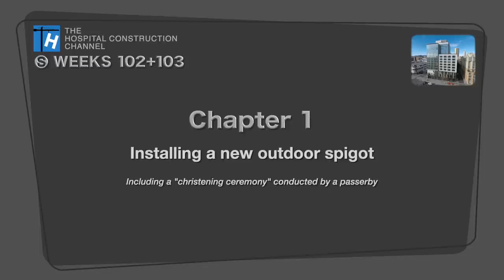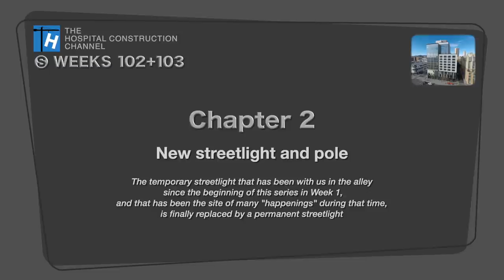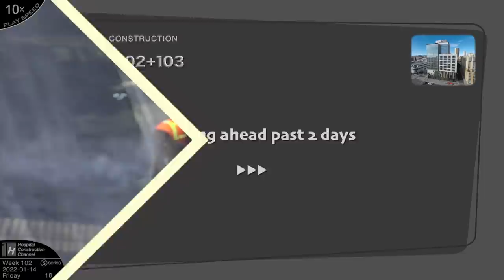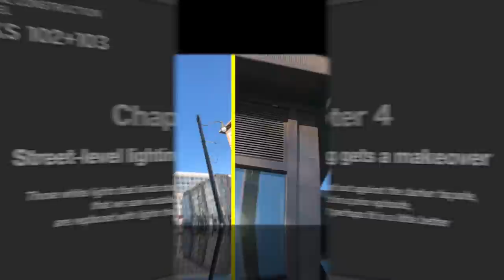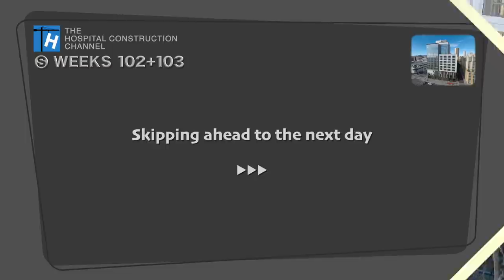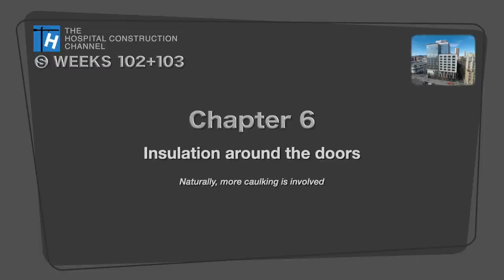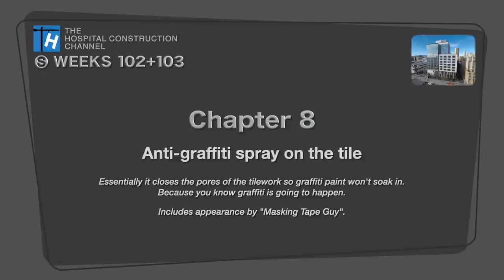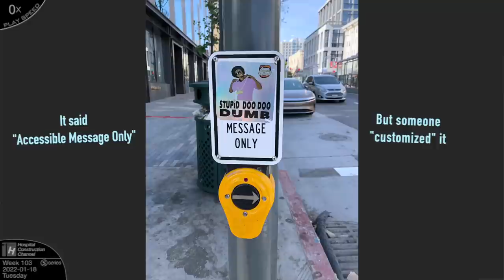Construction time-lapses with closeups (compilation): Weeks 102+103 of the Ⓢ-series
Weeks 102 and 103 in the ongoing Ⓢ series, which follows the construction of a new 13-story senior living building in San Francisco. A construction timelapse compilation with time lapses and various closeups at various speeds, from January 10-22, 2022, condensing two weeks into about an hour and 17 minutes.

This is the second-longest episode in the history of the Ⓢ series, exceeded only by Week 35's episode. There's some overlap in the chapters -- sometimes work from one chapter is in the background of another, because a lot of the work is in the same area and also a lot of it was squeezed into the same few days of Week 102. I had to pull out all the stops and get every camera I could find going, even an older one with lower resolution (you may be able to tell which shots came from that camera).

One long chapter is the replacement with a new permanent streetlight of that temporary streetlight that's been with us in the alley since beginning of Week1. We've seen a lot of various "happenings" adjacent to that temporary streetlight throughout the series, so it was a little emotional to see it go.

Another long chapter is finding, diagnosing, and fixing leaks near "The Fin". Of course, there's caulking involved.

Lots of new music in this episode, only a few repeats.

Side anecdotes: Due to the length and certain CPU-intensive effects, this one took a long time to do the final rendering. On the first attempt, FCPX crashed the entire machine after it had been chugging away for 3 hours. Grrr. But at least the second try was successful, ultimately taking just under 6 hours to render. The machine got so hot, I actually stuck it out the window so that the 55°F San Francisco weather could keep it cool.

⏭️ 𝗜𝗻𝗱𝗲𝘅 𝘁𝗼 𝘁𝗵𝗲 𝗰𝗵𝗮𝗽𝘁𝗲𝗿𝘀:

0:00:00 - Introduction
0:00:16 - Ch 1: New outdoor spigot
0:06:03 - Spigot "christening" ceremony
0:08:10 - Ch 1: New outdoor spigot continues
0:08:40 - Ch 2: New streetlight and pole
0:19:13 - Farewell to old temporary streetlight
0:20:11 - Ch 2: New streetlight and pole continues
0:28:30 - Ch 3: New security camera installed
0:31:43 - Ch 4: Front lighting gets makeover
0:34:53 - Ch 5: Fixing Fin-adjacent leaks
0:54:38 - Ch 6: Insulation around the doors
0:59:38 - Ch 7: First actual buses in BRT lanes
1:00:26 - Ch 8: Anti-graffiti spray on tile
1:04:19 - Masking Tape Guy disrupts things
1:08:12 - Ch 8: Anti-graffiti spray continues
1:11:16 - Ch 9: Nail File Guy
1:12:53 - Nail File Guy meets Masking Tape Guy
1:13:23 - Ch 10: Crossing signal button installation
1:15:12 - Closing and previews

🎵 Music licensed from Audio Network.  As usual, you're always welcome to listen to your own playlist instead if you prefer (there's no narration or dialogue in the video).  In chronological order, with Audio Network track number:

Introduction and Chapter 1:
Starting To Rain 2 — James Gunnar Mason, Ethan Kaufmann (3666/19)
Charles Son — Thompson Egbo-Egbo (3678/5)
Starting To Rain 2 — James Gunnar Mason, Ethan Kaufmann (3666/19) (continued)

Chapter 2:
Waiting On The Outskirts 2 — Lorenzo De Feo, Matthew Wells (3690/65)
I'll Be Taking My Time 4 — Lewis Andrew, Chris Potter, Dominic Heneghan (3654/42)
Lemonia — George Georgia (3687/4)
Dream Cities — James Brett (3491/2)
1974 2 — Edward Lee Liggitt III (3633/8)
Night Time Killers 2 — James Gunnar Mason, Ethan Kaufmann (3666/7)
Call Girl — Richard Kimmings, Kes Loy (2245/7)
Night Time Killers 2 — James Gunnar Mason, Ethan Kaufmann (3666/7) (continued)
Against The Clock — Bob Bradley, Paul Mottram (2139/6)

Chapter 3:
Spheres — Tom Quick (1888/1)

Chapter 4:
Vamos Dancar 2 — Jair Claudino Rodrigues Junior, Pablo Love, Campbell E Browning (3671/11)

Chapter 5:
Slush Puppy Soul — George Georgia (3687/6)
Star Alignment — George Georgia (3687/10)
Fruit Salad — George Georgia (3687/5)
High Noon — Randall Breneman, Jake Field, Duncan Thompson (2108/3)
Sweet 2 — Sidney Samuel Batham, Matthew Richard Salvage (3562/35)
I've Got To Know 4 — Lewis Andrew, Chris Potter, Dominic Heneghan (3654/24)

Chapter 6:
Hank's Honky Tonk — Jeremy Sherman (1623/8)
That Way You Look At Me 3 — Lincoln Grounds, Thomm Jutz (3225/81)

Chapter 7:
Get Out And Walk — James Taylor (3328/4)

Chapter 8:
Smoke Rings — George Georgia (3561/8)
Me Vale 2 — Eli Levinson, Ronald Lemus, Ivan Duran, Pablo Love (3557/53)
Twerking On Mars 2 — Todd Speakman, Guy Speakman, Joseph Downard, Marcus Dawes (3068/47)

Chapter 9:
Mystery Swing 2 — Michael Farkas, Teddy Weber (3477/19)

Chapter 10:
Mustang Drive — Christian Marsac (1128/4) — XXXXXX (XXXXXX)